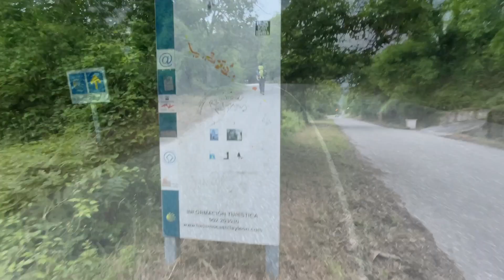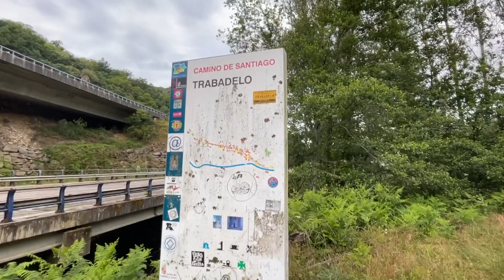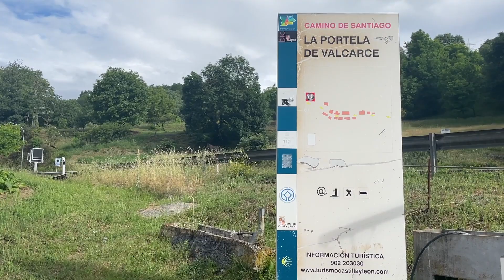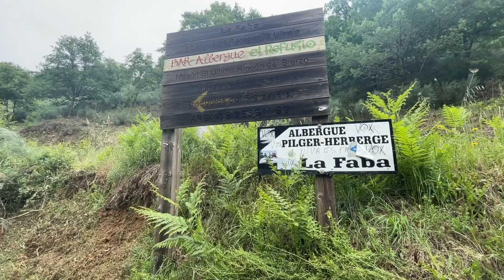Camino de Santiago Day26 Villafranca del Bierzo to La Faba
・Booking Train/Bus/Flight in Europe → OMIO Friends Refferal Campaign
Invitation Benefit：10€ off

・Kindle Photo Book Camino Frances Beautiful Moments

・Blog articles about essential apps in camino frances.
(can be translated into English.)